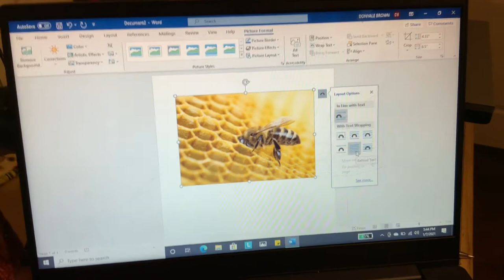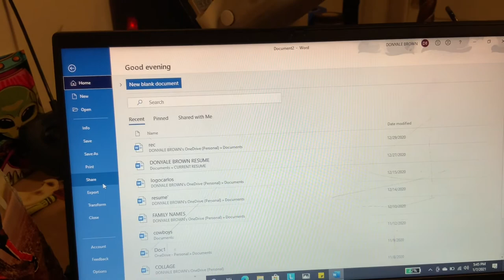Printing SPLIT image In WORD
Hey ! In this video I will be showing you how I print split image in WORD!

I do sublimation and my printer prints 8.5 x 14 as the largest soooo I had to learn other options for myself.
Although the cut/piece can be time consuming, it IS worth the work!

Peace Love Donnie😘